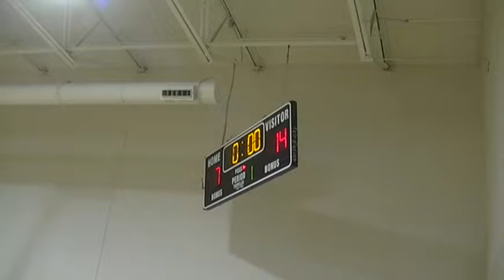2014 15 08 Heritage MO Q1a